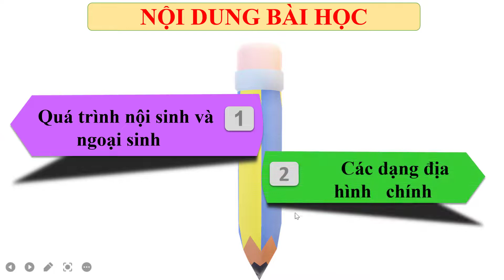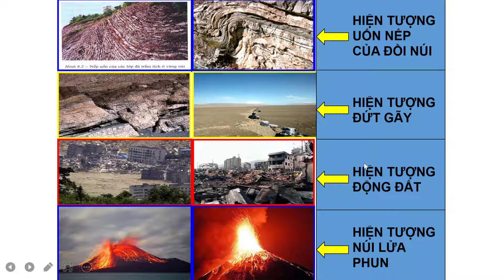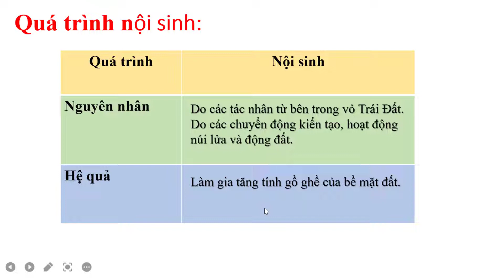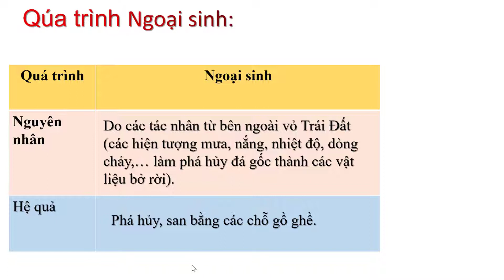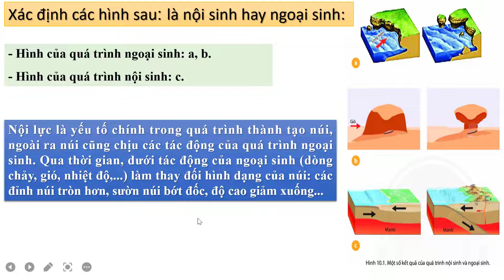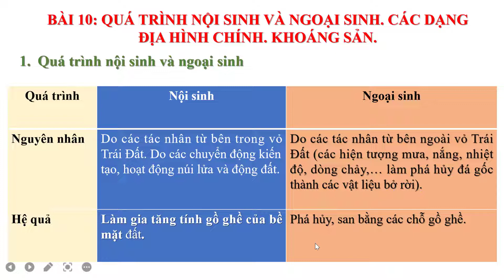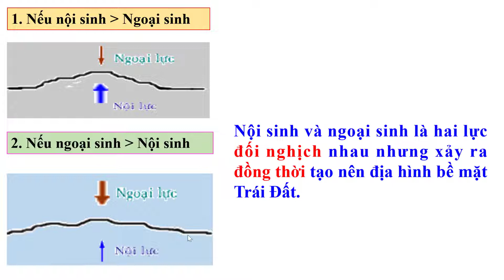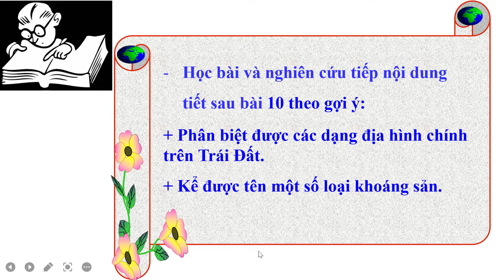LS và DL6_TUẦN 21_TIẾT 2_BÀI 10_T1